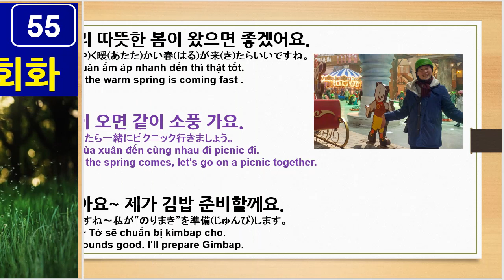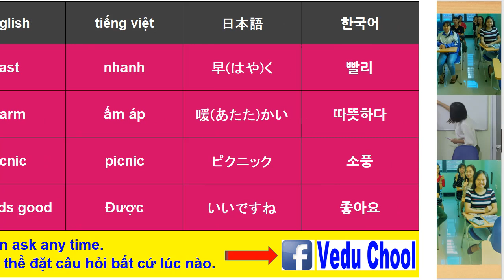20190222 nghe tiếng hàn 韓国語講座 listen Korean ( Vedu Chool )